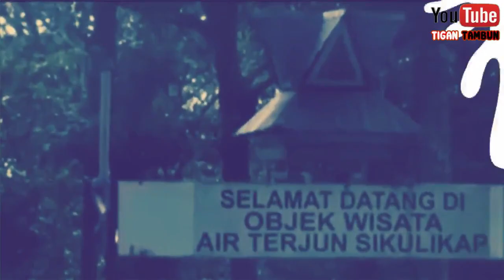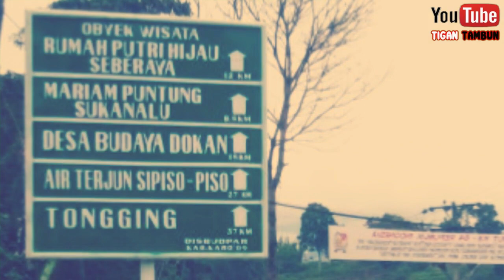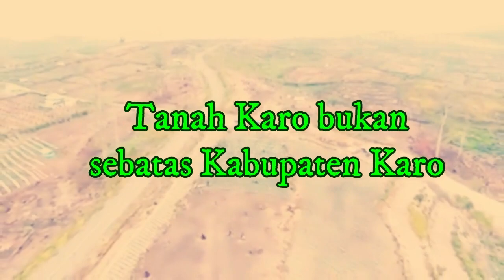20 Tempat Objek Wisata di Berastagi TANAH KARO Sumatera Utara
Berikut 20 Wisata di Taneh Karo Simalem :
1. Gunung Sibayak
2. Gunung Sinabung
3. Danau Lau Kawar
4. Air Terjun Belingking
5. Gua Liang Dahar
6. Air Soda Buluh Naman
7. Pagoda Lumbini
8. Lau Debuk Debuk
9. Air Panas Semangat Gunung
10. Tahura Bukit Barisan
11. Air Terjun Sikulikap
12. Taman Mejuah-Juah
13. Bukit Gundaling
14. Deleng Kutu
15. Puntungan Meriam Putri Hijau
16. Air Terjun Sipiso Piso
17. Taman Simalem Resort
18. Tongging
19. Desa Budaya Dokan / Lingga
20. Siosar / PUNCAK 2000

VISIT TANEH KARO SIMALEM.
VISIT Berastagi.
VISIT Medan Sumatera Utara.
VISIT Indonesia.

Mejuah-Juah